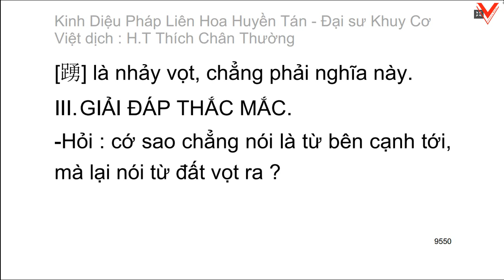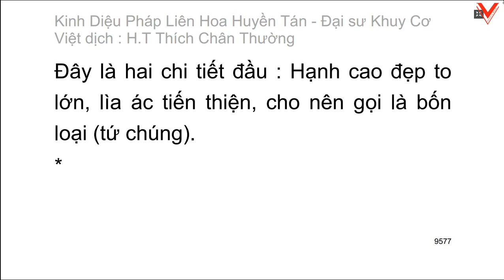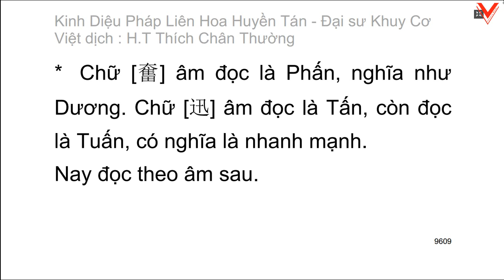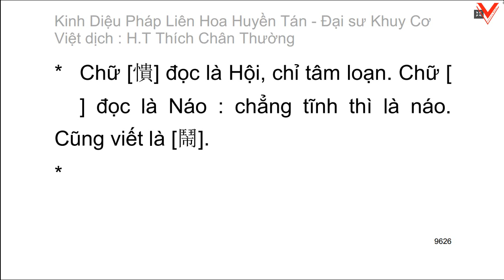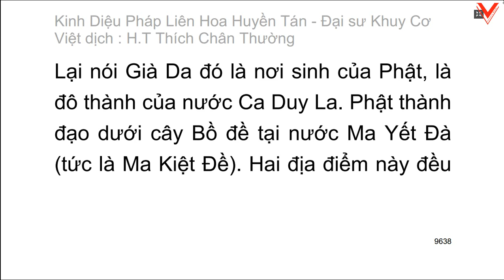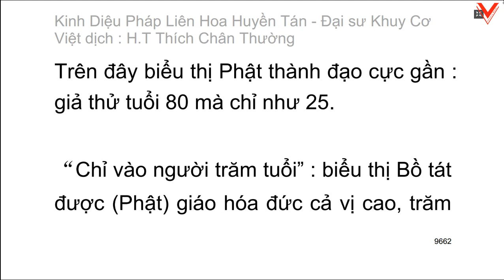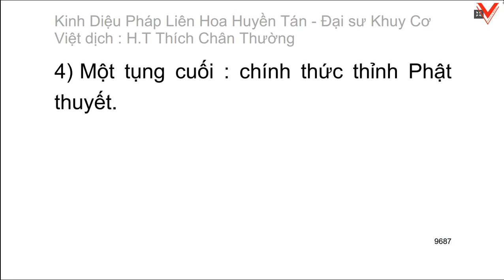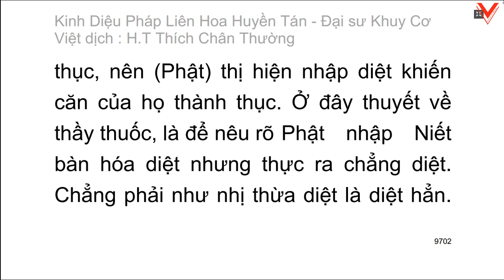Kinh Diệu pháp liên hoa huyền tán - Đại sư Khuy Cơ biên soạn - Việt dịch: HT. Thích Chân Thường